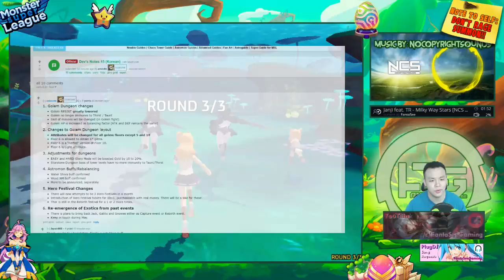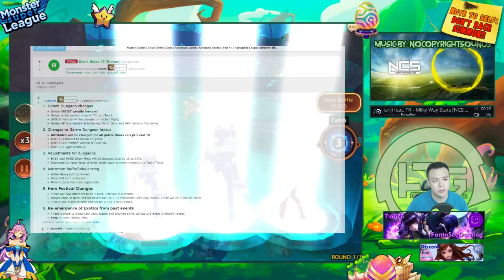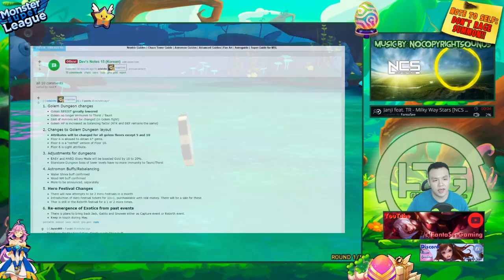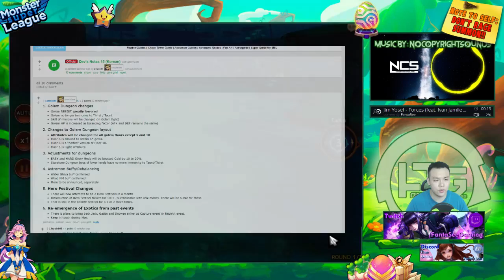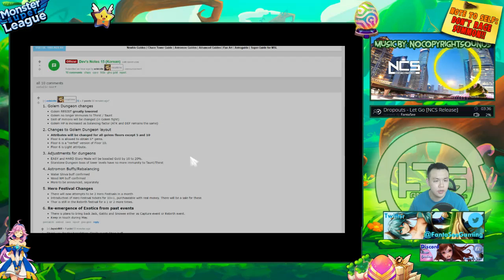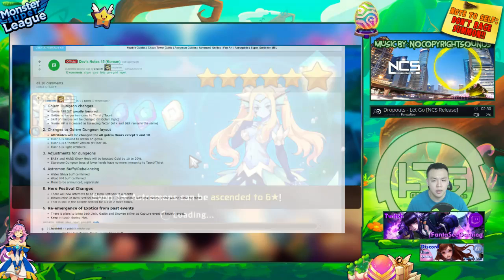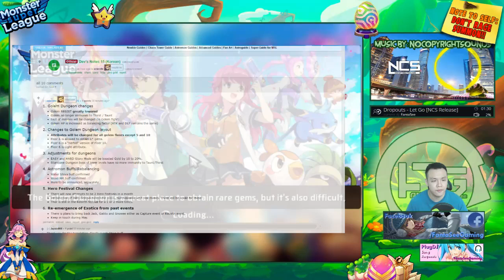Monster Super League - NEW PATCH INCOMMING!! HUGE GOLEM CHANGES!! HEROES FESTIVAL!! ♕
Monster super league golems changes in upcoming patch!

⚔Game Accounts:

♙League of Legends:
Taiwan: Perfect_Is_SHlT

♟B.net BattleTag:
FantaSee#11954 (WoW)
WaifuMaker#4848 (Overwatch)

♙Monster Super League:
FantaSee (Main)
FantaSeeF2P (Alt)

✌ Programs Used:
~~ Nvidia Shadowplay